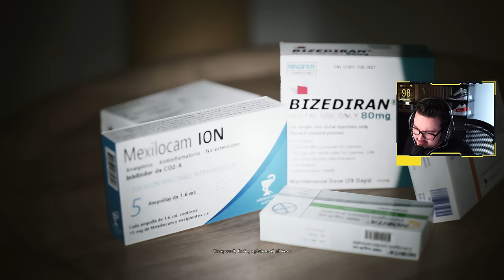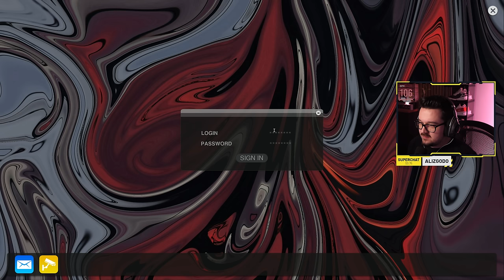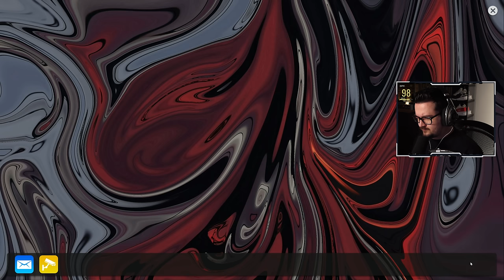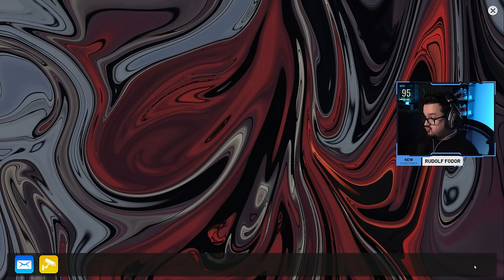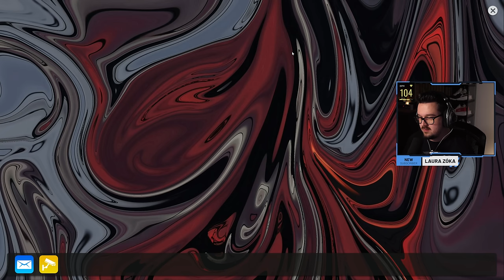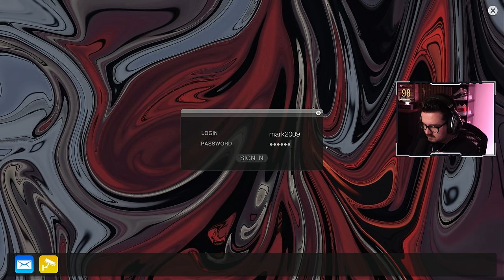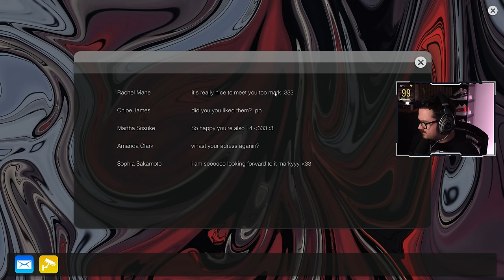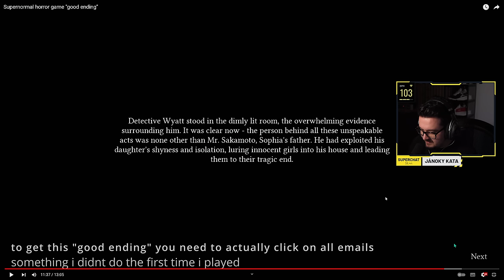A SZELLEMEKKEL SUTTOGÓ | JANI HOLMES | Supernormal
Ismét egy általatok ajánlott játékkal, a Supernormallal játszottam. Ami egy "nyomozós" horror.  Kíváncsian vágtam bele, hiszen olyan játékok ihlették mint a P.T. vagy az Allison Road. Ráadásul a játék figyeli a mikrofont is, így képesek vagyunk kommunikálni a szellemmel ami valamikor segít, valamikor viszont tévútra visz minket...